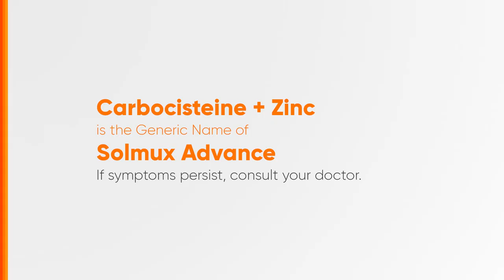Solmux Advance with Zinc Radio Ad 2023 22s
This is the 2023 Radio Ad for Solmux Advance with Zinc - now available in Syrup! (22-seconder version)

DRPS Two 4065: Solmux Advance with Zinc Radio Ad 2023 22s